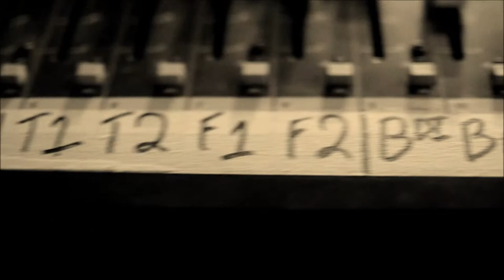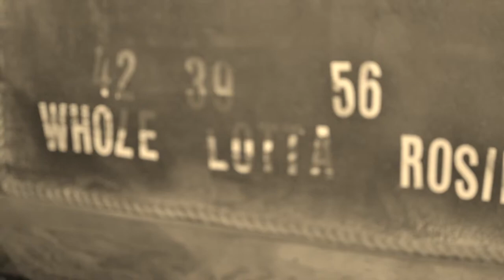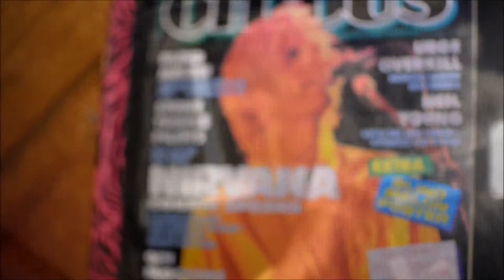Led Zeplin Live @ RnR lodge